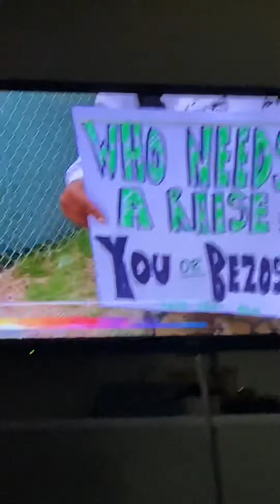WNET 13 PBS Kids Festival 2022 Adam Kuperstein part 1 4/29/2022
foxpix maleacts ilovethirteenwnet nfldraft happyfriday Adam Kuperstein parties with their show friends with Elinor Arthur Molly Donkey Hodie and all. Jim Sciutto Ryan Fields Steve Lacy Steve Overmyer Chris Hayes Don Lemon.